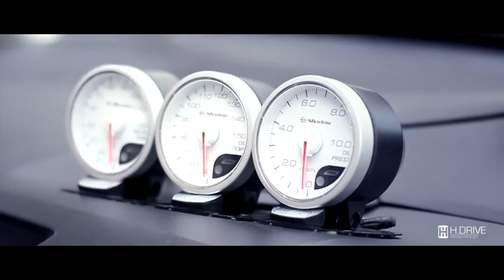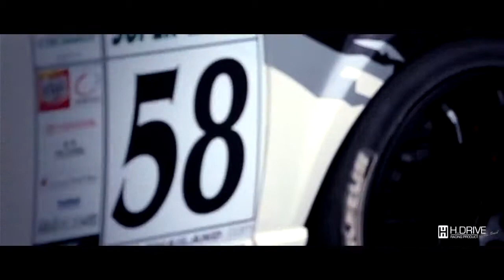Honda Civic FD2